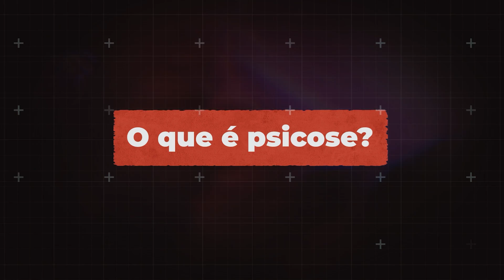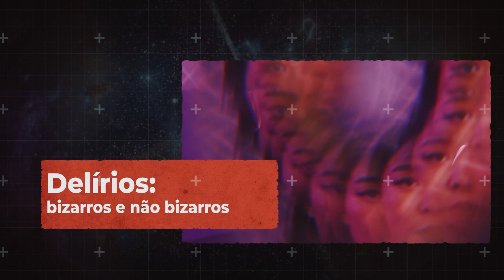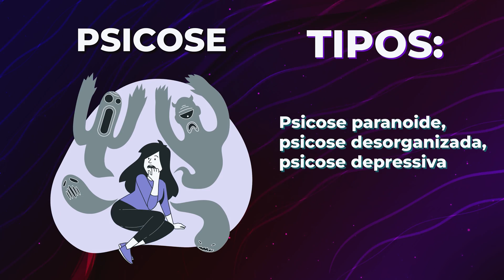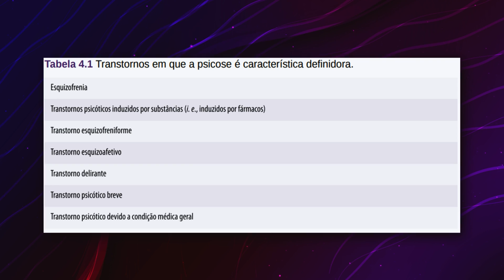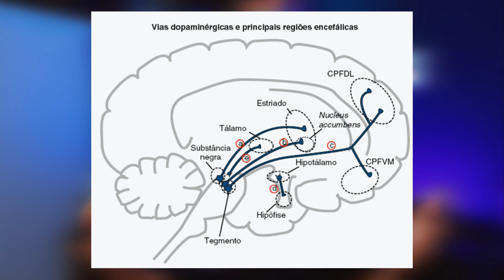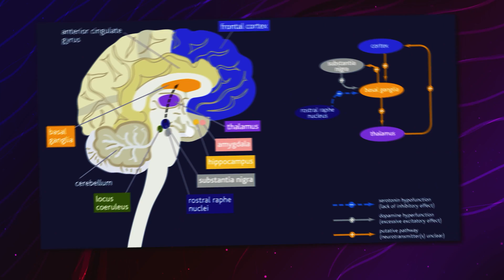PSICOSE: O QUE É, QUAIS OS TIPOS, E O QUE CAUSA?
Nesse vídeo eu vou explicar o que é a psicose, quais são os tipos e o que causa ela.

Psicose é um termo de definição difícil e de uso frequentemente incorreto, não apenas na mídia, mas infelizmente também entre profissionais de saúde mental. O conceito de psicose está associado a estigma e medo, e, às vezes, emprega-se o termo pejorativo “loucura” para a psicose.

Os principais sintomas relacionados com a psicose são os delírios, as alucinações e as desordens de pensamento. Os principais tipos de psicose são a psicose depressiva, a psicose paranoide e a psicose desorganizada.

Referências:
STAHL, Stephen. Psicofarmacologia: Bases Neurocientíficas e Aplicações Práticas. 4. ed. Porto Alegre: Guanabara Koogan, 2017.